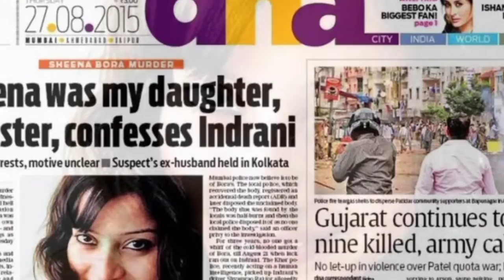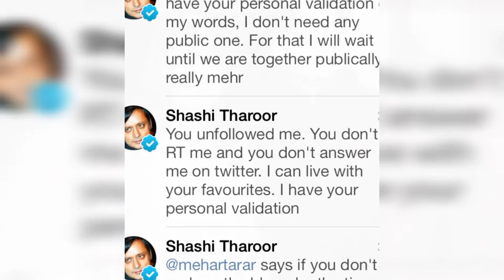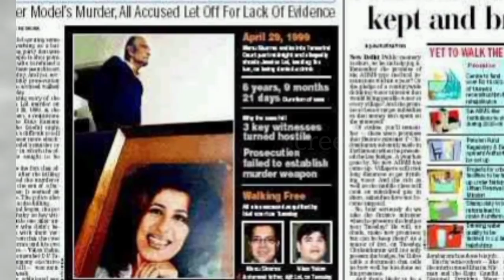India के सनसनीखेज कत्ल ( Eng sub) Jessica Lal,sunanda pushkar, priyadarshini mattoo, rizwanur rehman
Sheena Bora, the daughter of Indrani Mukherjee was killed in April 2012. The case has come to the fore three years later.
A wife of a TV mogul arrested for the murder of her daughter, who she claimed was her sister. The wife’s second husband has now been arrested and so is her driver. But yet no one knows why Sheena Bora was killed more than two years ago.
Former Union minister Shashi Tharoor with wife Sunanda Pushkar
A shy Kashmiri girl, she went on to become a vivacious entrepreneur who wined and dined with Delhi’s glitterati.

After two failed marriages, Sunanda married then Union minister Shashi Tharoor in August 2010. The Tharoors were once celebrated as Delhi’s dream couple.

The fairytale soon ended with Sunanda being found dead in a hotel suite under highly mysterious circumstances on January 17.

A day before, she had a nasty spat with Pakistani journalist Mehr Tarar on Twitter. Her tweets hinted at a possible affair between Tharoor and Tarar.

Rizwanur Rehman was found dead near railway tracks on September 21, 2007, weeks after he got married to Priyanka, daughter of industrialist Ashok Todi who heads the Lux Hosiery Group.

Rizwan and Priyanka had not informed their families, as they expected fierce opposition, particularly from Priyanka's family.

This chanel DOES NOT not promote or encourage any illigal activities.

The images and information gathered from internet to use here.